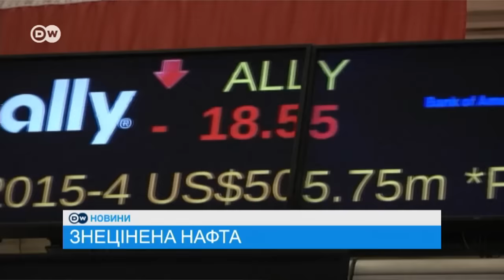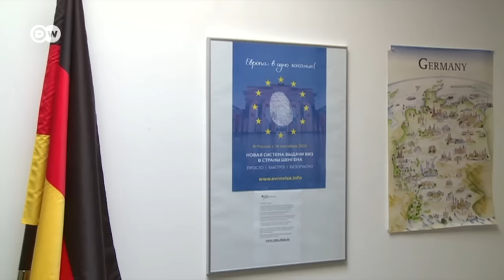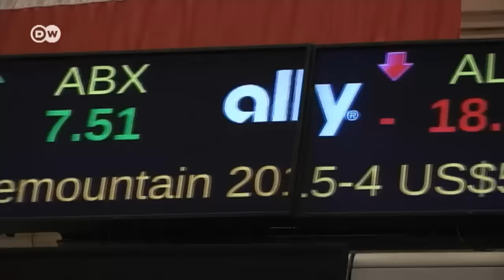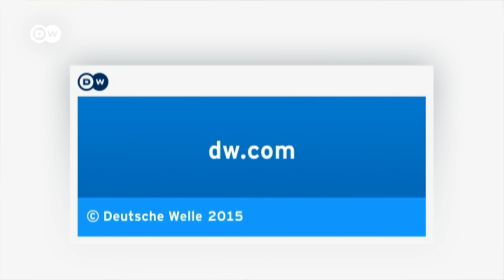Брюссельські аванси: чого чекають від України в 2016-му - DW Новини (21.12.2015)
Що має зробити Україна, щоб виправдати кредит довіри Євросоюзу.
Human Rights Watch звинуватила Росію в застосуванні касетних бомб в Сирії.
Чому ОПЕК не зупинить падіння цін на нафту?